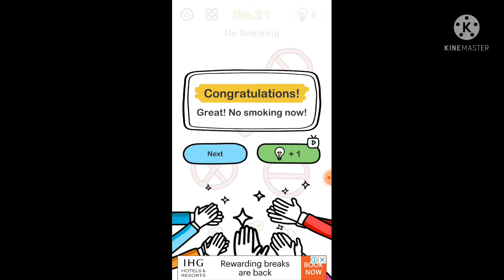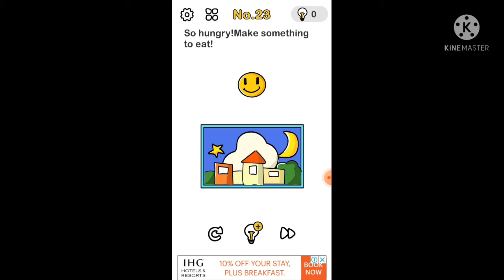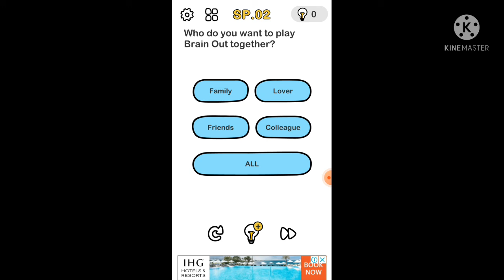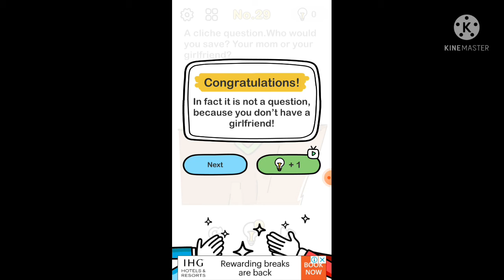brain out made my brain go crazy